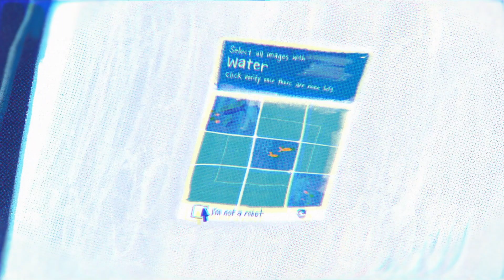Fishbowl (CalArts Film 2022)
The first robot to pass the Turing Test gets interviewed about his life.

My little second year film at CalArts, completed in May! :-)

Al: Metias Gray
Interviewer: Vic B.

Animation done in Adobe Animate/Flash, backgrounds done in Procreate and then printed on paper and scribbled on/coloured with pencils and crayons before getting scanned back in and compositing done in After Effects.